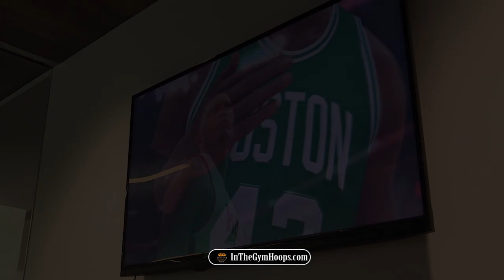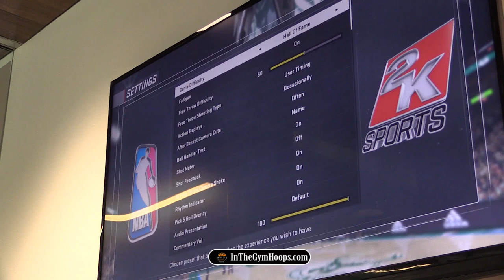Are YOU Better than Jordan Poole at NBA 2K17? Plus Milwaukee Basketball History Discussion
While Jordan Poole was getting ready for basketball at the D1 level at Michigan University in Ann Arbor, he had a unique opportunity to play against Fred VanVleet and Marcus Posley in Rockford, IL. When he had some downtime, he went to the lounge at Rockford University to hang out in between.

In this longer video, Jordan plays his older cousin Sam in NBA 2K17. You see the setup of which teams they are and what sliders Jordan prefers to play on. Can YOU beat Jordan Poole in NBA 2K17?

Also during the game Jordan and Sam discuss the history of Milwaukee basketball along with Jordan's adjustment to play at a prep school in La Lumiere for his senior season.